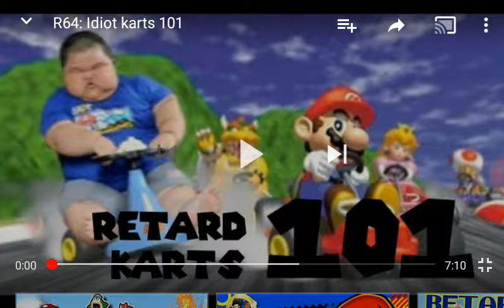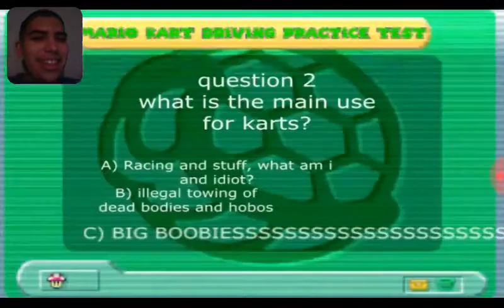TailsMoctReact R64: ldiot karts 101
Can't believe mario was so idiot.

SMG4